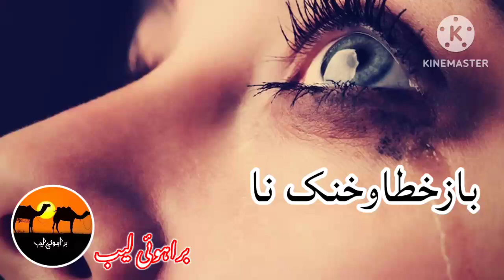Baz Khata o Khank Na|بازخطاوخنک نا|New Brahvi Song|Brahvi Lab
brahvi songs
new brahvi song 2023
new brahvi song
new balochi songs
ali jan saqib brahvi songs
best brahvi songs new brahvi songs
all brahvi songs 2023
brahvi funny cartoon
brahvi vip song
brahvi funny videos
brahvi films
brahvi hussain aseer brahvi brahvi film
brahvi chap
brahui
brahvi new songs
Balochi gana
ali jan sagib brahvi songs dastan
hussain aseer dastan
hussain aseer brahvi sons
balochi songs
maliri balochi song
omani balochi song
بلوچی گانا
استاد حسین اسیر داستان
داستان
دستن
Ustad hussain nasir
Urdu song
Salam azad
Sad song
Noor hayat brahvi song 2023
hussain new song
Hussain aseer dastan song
Mobil song